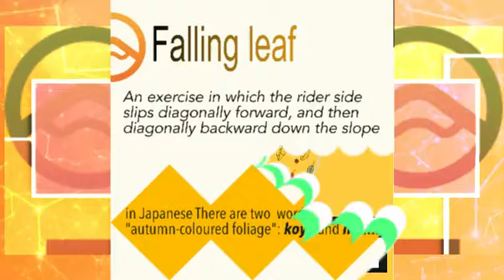A to Snowsports Z. - F